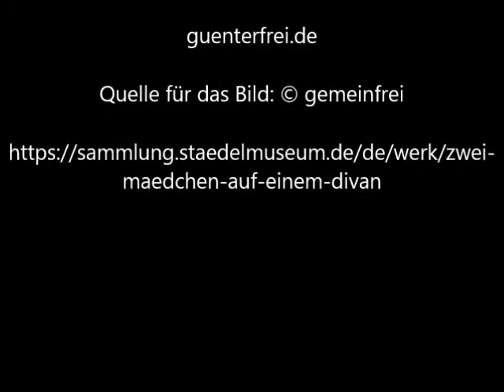Zwei Mädchen auf einem Divan von Ernst Ludwig Kirchner - Video von Günter Frei (Official Video)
Komposition von © Günter Frei 2021 Originaltitel "Zwei Mädchen auf einem Divan" im Original "Zwei Mädchen auf einem Divan" © Günter Frei 2021 Dreivierteltakt mit Handharmonika Hohner Club II B, Zupfholz und Stahlschlitztrommel in F-Dur. Für das Video verwendet wird das Bildnis "Zwei Mädchen auf einem Divan" von Ernst Ludwig Kirchner.

Das Bildnis entstand 1909 im Format 327 x 425 mm und stammt von Ernst Ludwig Kirchner.

Zwei Mädchen auf einem Divan von Ernst Ludwig Kirchner

Zwei Mädchen auf einem Divan, 1909
Blatt
    327 x 425 mm
Material und Technik
    Pastellkreide und Kohle auf hellem ockerfarbenem Packpapier
Inventarnummer
    16225
Objektnummer
    16225 Z
Erwerbung
    Erworben 1954/1955 als Schenkung der Erben aus dem Nachlass des Künstlers
Status

    Nicht ausgestellt "